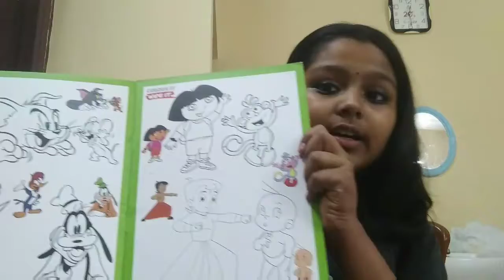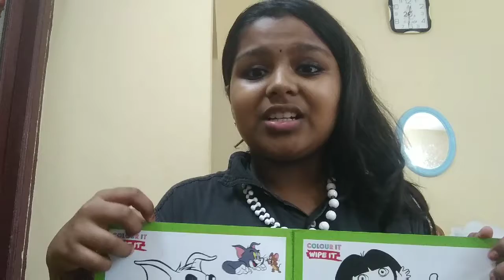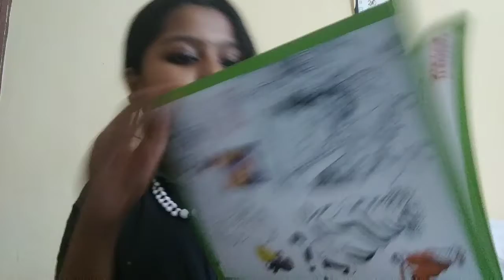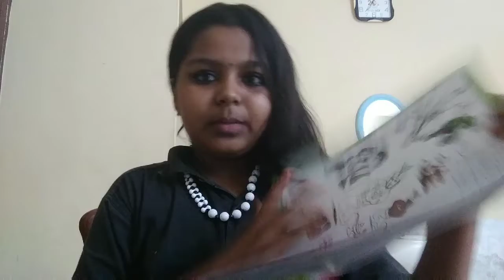UNBOXING MIRACLE MAGIC BOOK SOOPER 👍👍👍👍